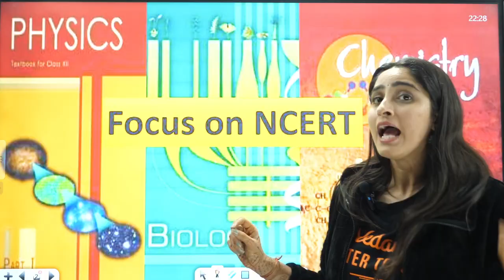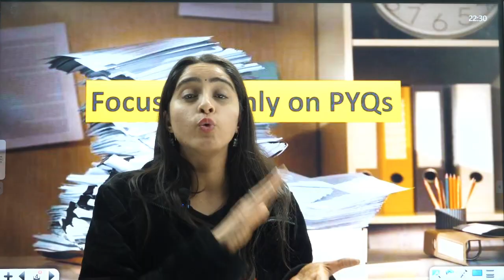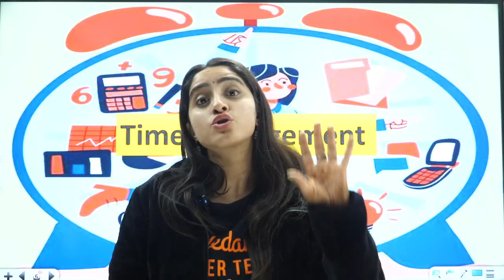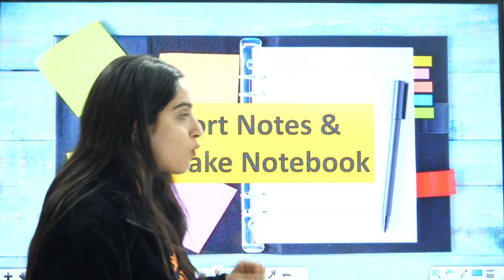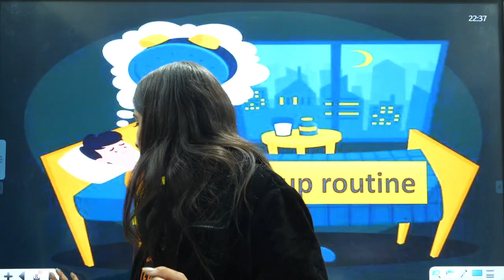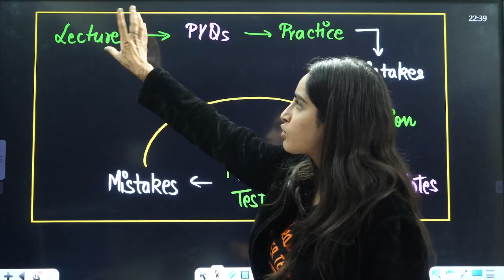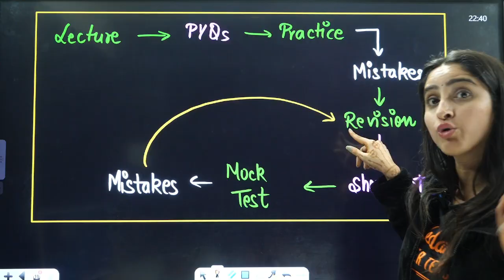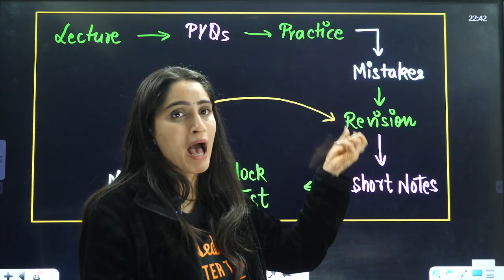Don't Do These Mistakes | Do's and Don't NEET 2025 | Neet 2025 Chemistry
➡️ Your ALL-IN-ONE Solution for the NEET 2025 preparation.

➡️Buy the best Books for NEET 2025 Preparation ( Tejas Books ) - Tejas Books PCB Combo

Preparing for NEET 2025 Chemistry? 🚀 Avoid the most common mistakes that can ruin your preparation! In this video, we discuss the essential Do’s and Don’ts that every NEET aspirant must follow to ace the Chemistry section.

✨ What You’ll Learn:
✅ The biggest preparation mistakes students make and how to avoid them.
✅ Proven strategies to improve your performance in Chemistry.
✅ Do’s that will help you stay ahead in the competition.
✅ Don’ts that can derail your preparation journey.

🎯 Whether you're a beginner or already deep into your studies, this guide will help you optimize your preparation and increase your chances of success in NEET 2025.

💡 Key Topics Covered:

Effective study techniques for NEET Chemistry.
The importance of NCERT in NEET preparation.
Time management tips during the exam.
Strategies for Physical, Organic, and Inorganic Chemistry.
🧪 Let’s make Chemistry your strongest subject and get you closer to your dream medical college!